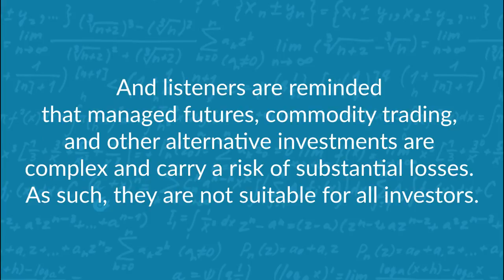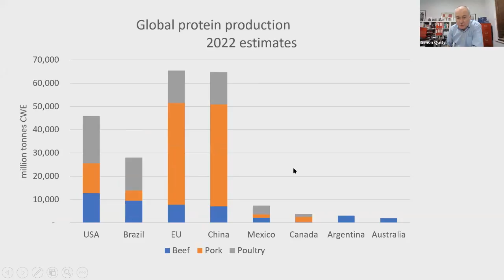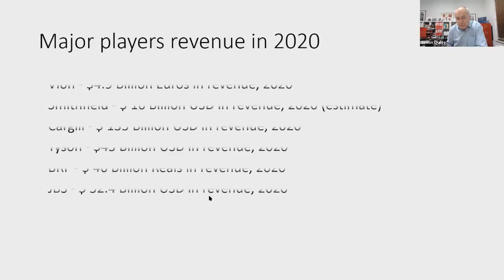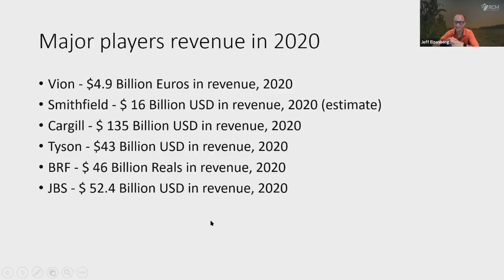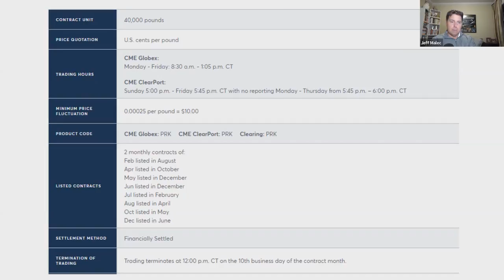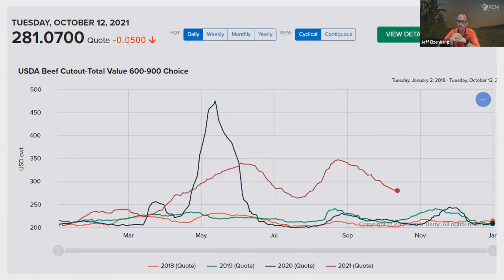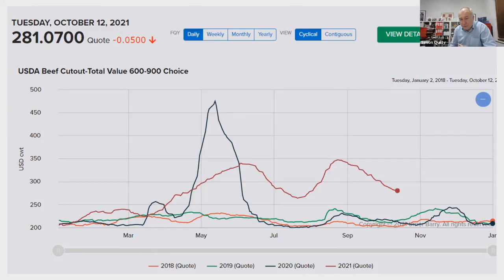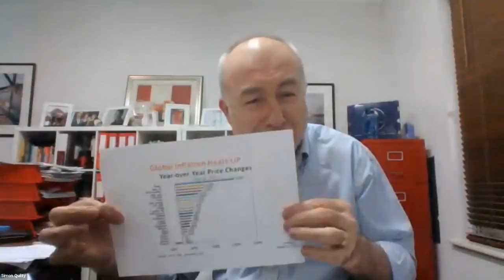Weigh More than You Wanted to Know About Meat, with AgriTrend’s Simon Quilty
In this week's pod, we're doing something new and digging into the derivative market's Ag roots in our first "Way more than you need to Know" series, starting with the Global Meat Markets. Joining us today discussing all things Meat in the world is Simon Quilty, from Melbourne, Australia, and also RCM's very own Jeff Eizenberg, who handles all things Ag, including hosting the Hedged Edge podcast where they talk grown in the ground commodities once a month. Today we get an overview of the Global meat market: Beef, Poultry, and Pork, the main players and the main concerns, including labor and shipping shortages being a critical problem in securing food security around the globe. Simon talks about how he goes about hedging the various contracts providing risk management for the current disruption for in-demand meat products. We're talking Cutouts, CME vs. Wholesale prices and how to manage that risk, using swaps and removing basis risk to help manage price risk, and how the big players in the meat industry navigate it all. Bacon? Who said bacon. We briefly discuss that cut of pork belly that most of the US and Canada love so much & the future of alternative food, Beyond Meat, and their questionable mark on the industry since COVID. Also, We Want the Beef! Why beef will continue to dominate the meat market and why inflation is fueling it right along.

Chapters:
00:00-02:16=Intro
02:17-06:40= From Dancing Lessons in Melbourne To Escaping Tiananmen Square
06:41-22:39= How Big is the Global Meat Market? Who has it? Who needs it?
22:40-36:43= Big Player’s Concerns & the Tightening of the Global Beef Supply
36:44-57:51= The Hedgers Toolbox: Futures, Cutouts, Swaps & Offsetting Risk
57:52-01:15:22= Bacon Lovers, Beyond Meat as a Bust, and a Little Lamb
01:15:23-01:18:35= Favorites